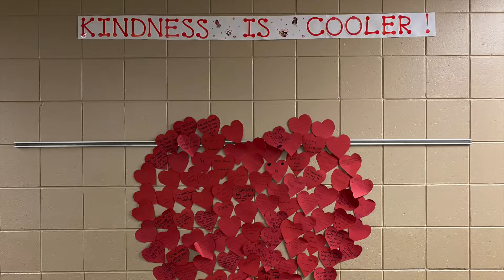KRPN 22 1128